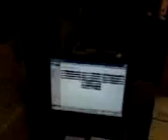Whos Haunted my Office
Paul Ibbotson the gullible goon gets a bit of a haunting treatment from Rodney Gaskell and Rob Trice on a slow day.